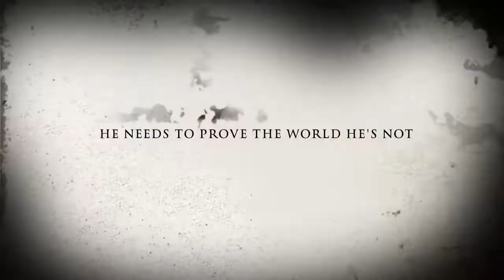Boo Coming Of Age (short movie trailer)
☯ OPEN ☟ ☯☽

Follow me//
Twitter Twitter.com/alexav221

ABOUT ME:
My name: Alexa

Where do you live?! : California

How tall? : 5'6

Age : 13
Video schedule :Saturday or any other day!